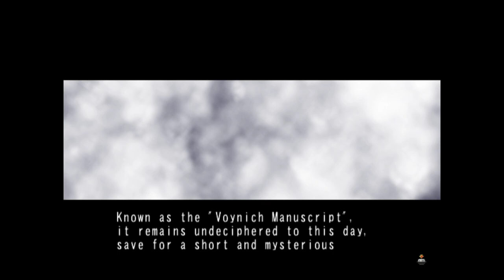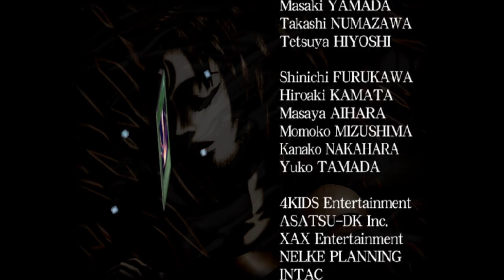Yu-Gi-Oh! Duelists of the Roses DotR Redux Mod Developer Commentary - Episode 15 - The Finale!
Ending the mod developer commentary with the whole crew. How wholesome.